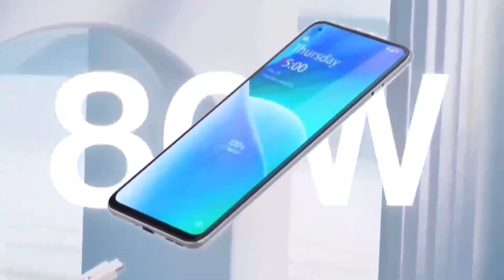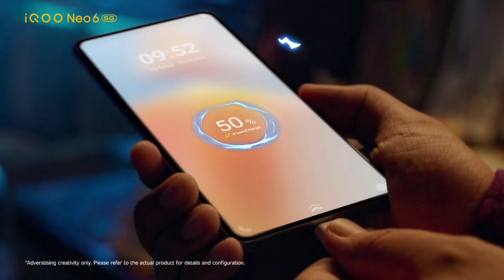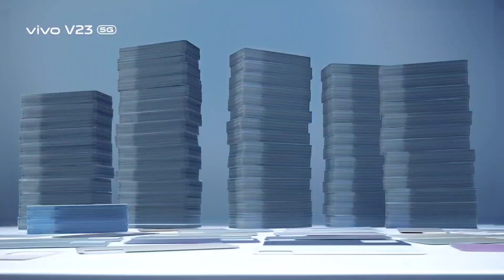8+128GB Top 3 Best Falgshop Phone Under 30k August 2022💥|| Best Budget Mobile Phone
8+128GB Top 3 Best Falgshop Phone Under 30k August 2022💥|| Best Budget Mobile Phone
#8+128GbBestmobileunder30000,
#12+256Bestflagshipphoneunder30k,
#6+128GbBestphoneUnder20k,
#12+128Gbbestflagshipphone20k,
#8+128Gbbestbudgetphoneu der20k
#6+128Gbbestgamingphone,
best phone under 20000, best phones under 20000, best smartphones under 20000, best all rounder phone under 20000, top 5 best

ONE+ 2T LITE
ONE + NORD CE 2 LITE
REALME NARZO 50 5G
REALME 9 5G
REALMEC 35
REALME NARZO 50 PRO 5G
REALME 9i
POCO M4
POCO X3 PRO 5G
IQOONEO 6
IQOO Z6 5G
REDMI NITE 10 PRO MAX
REDMI 10 PRIME
REDMI NOTE 11
REDMI NOTE 11S
MOTO G32
MOTO G82
MOTO EDGE 20 FUSION
INFINIX ZERO 5G
INFINIX HOT 12
INFINIX HOT 12 PRO
SAMSUNG GALAXY A13
SAMSUNG GALAXY F23
SAMSUNG GALAXY ME -